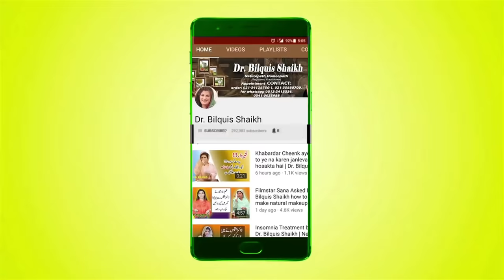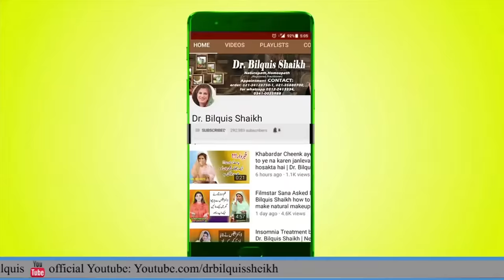Homemade Sunblock by Dr. Bilquis Shaikh || Ghar main Sunblock Banane ka Tariqa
Rose water sunblock,
lemon peel sunblock,
homemeade sunblock,
how to make sunblock at home,
diy sunblock,
natural sunblock,
sun tanning no more,
sun block uv protection,

Facebook Pages
Facebook.com/drbilquis

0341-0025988